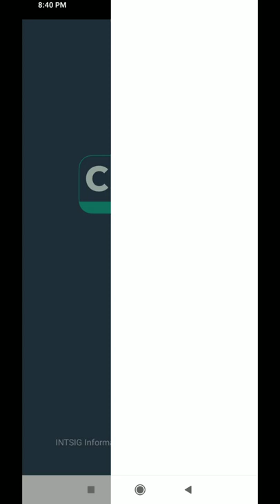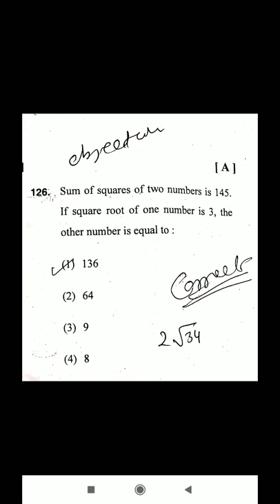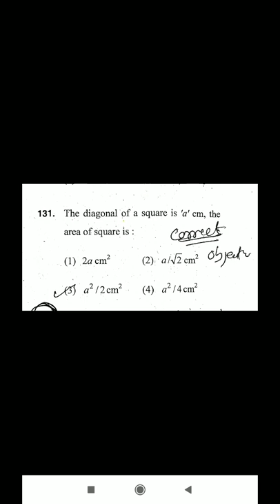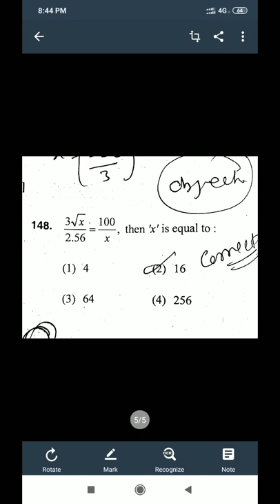Htet tgt maths objection questions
Correct answer of objection Question